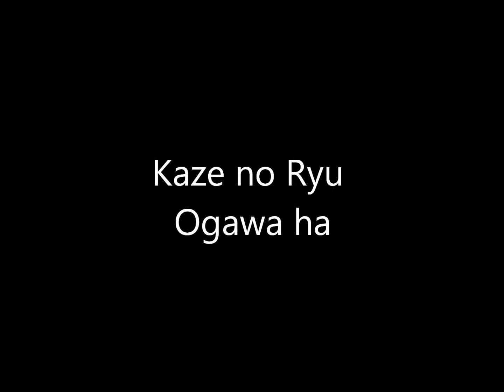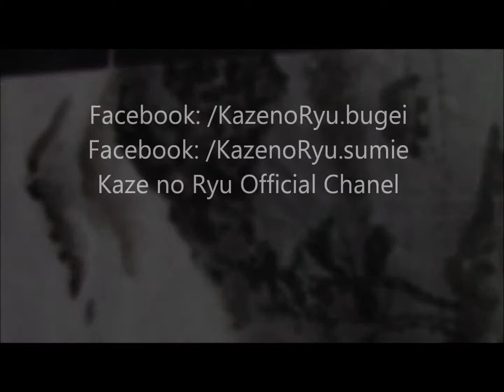Ogawa Ryu - Sumi-e Other ancient Techniques - 2014